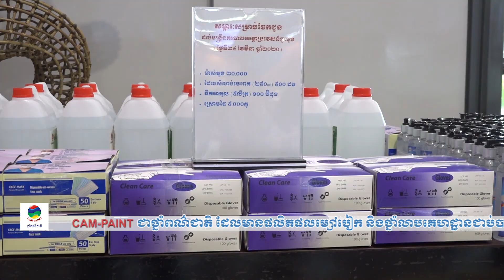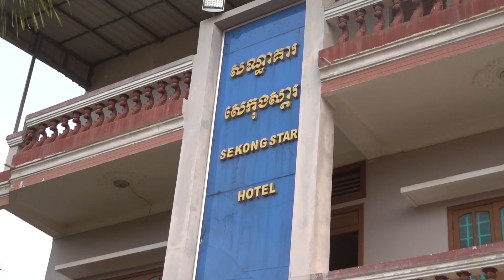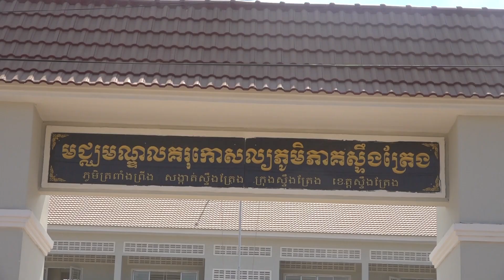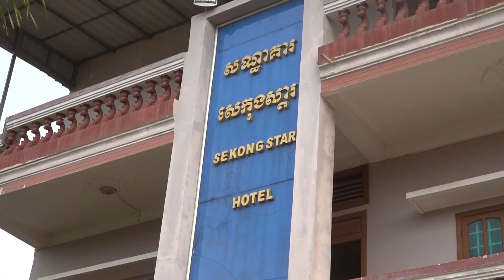ទទក ព័ត៌មានជាតិ ម៉ោង ៥ល្ងាច ថ្ងៃទី២៥ ខែមីនា ឆ្នាំ២០២០